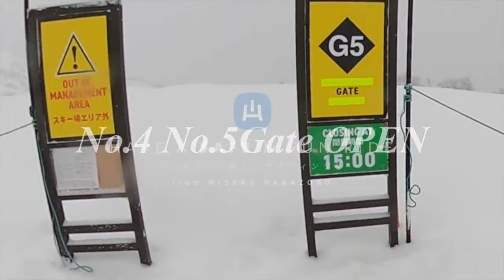30 December 2020 - Niseko Hanazono Resort Ski Patrol Diary